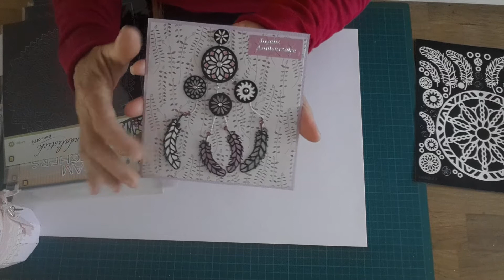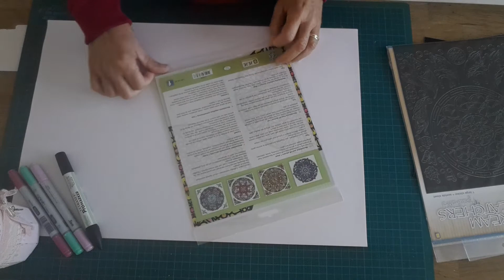ScrapMerveilleux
Sur ma chaîne vous trouverez des tutoriels faciles à réaliser, en carterie, scrapbooking, décoration...